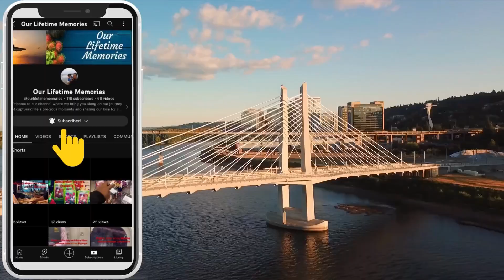Key Tips For Travel To Mexico✈️ -WATCH BEFORE YOU GO || Flying Tips for 2023!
Mexico Travel Tips are based on what I wish I knew before visiting Mexico. This serves as a Mexico Guide for travelers planning Mexico travel and shares everything from my experience. This might just be the most comprehensive video on how to travel Mexico in 2023 on all of YouTube. The rest of the Mexico, Guadalajara, Jalisco Travel series will be posted soon!

This video is all about travelling from India to Mexico...
What and all things to bring from India like Provision, Electrical items. Dresses etc.,

Doo watch this video and you will get information or ideas about what to pack while travelling to Mexico...
People who are coming to Mexico from India definitely this video will help them and gain better knowledge about Mexico, Guadalajara, Jalisco

it is all my personal opinion taking it or not it is upto your choice..

We Post video about Cooking, Lifestyle Vlog and How we do live in Mexico and finding new things. Get to know about IndoMexico life.

Location: Jalisco, Mexico